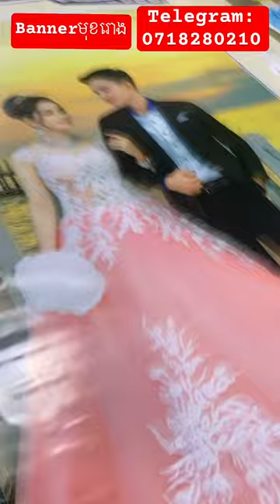birds cambodia photography foryou khmer kunkhmer video vannda